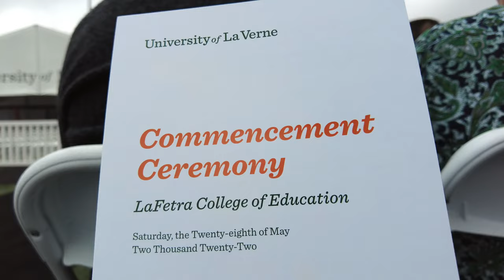My 2022 Graduation Experience - Getting my Master's Degree in the US - University of La Verne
Meyling recently graduated and got her Master's degree in Educational Leadership, and we would like to share the culmination of her education journey in the United States as a proud Cambodian. She has been working hard in school and out to make it all happen and is grateful to all the support she has received. Whatever your goal is, stay positive, focus, and you'll succeed!

Leave COMMENTS to share your thoughts or ask questions!

Camera:
DJI Pocket II

Editing Program:
Filmora X